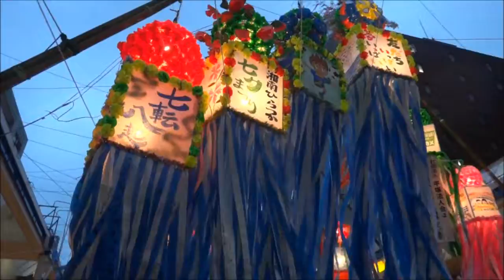Star Festival Milky Way Love Romance 7.JULY.2012 Shonan Hiratuka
Orihime（Vega) and hikohoshi ( Altair) to a date in the Milky Way at  7.JULY